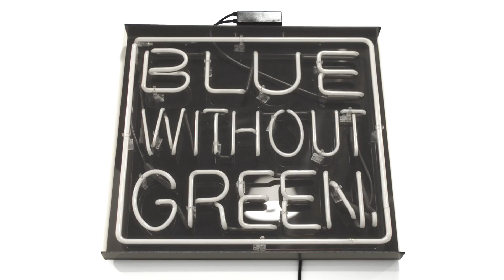South Shore Market - Big Bad Wolf